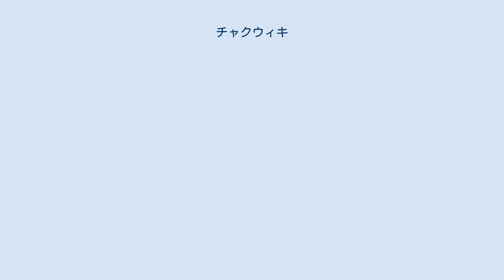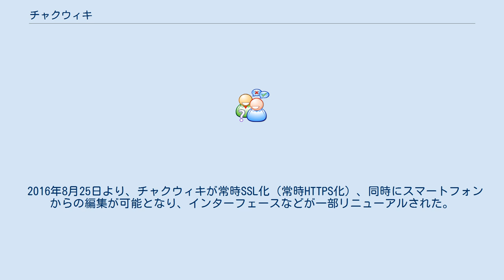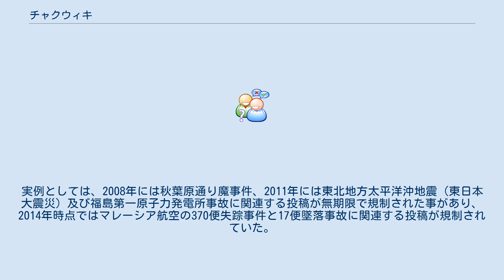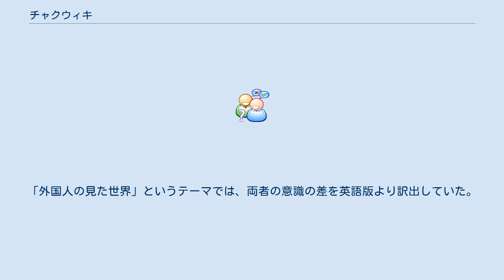チャクウィキ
チャクウィキ (chakuwiki) は、かつて存在したウィキサイトである。
創設者は谷口 一刀（たにぐち いっとう）。
 このサイトは個人のブログサイト「借力」（ちゃくりき）が基となっている。
借力では、2003年7月に始められた、“何の資料も参照せずに地図を書くとどうなるか”をテーマとして、ブログのコメント欄に寄せられた勘違いや思い込みの情報を日本地図の画像に順次反映させてゆく「バカ日本地図」、2004年2月からの「バカ世界地図」等、次々とユーモラスなプロジェクトが企画進行されていた。
また、一部のコンテンツは書籍として出版されるまでになり、サイトの知名度も上昇していった。
 その後、「各『県』の噂を持ち寄ることによって、ご当地のイメージを明らかにする」をテーマとして、主として全く知らない地方・外国に関する思い込みを共有するための「ご当地の噂」がスタートされ、2005年3月にはMediaWikiにプラットフォームを移し「借力のウィキ版」という意味で“チャクウィキ”と名づけられ、開始された。
なお、チャクウィキでいう「バカ」とは、罵倒語としての否定的な用法ではなく「自分のバカさかげんを自覚している人」という肯定的な意味、あるいは「バカバカしい、間抜けな物・事・勘違い」という意味として用いられていた。
 長らく決まっていなかったチャクウィキ利用者の公式愛称は2008年4月1日に借民 (chakumin) となった。
また、その他に「チャクウィキファン」・「チャクウィキユーザー」などと呼ばれているが公式な愛称ではない。
 2016年8月25日より、チャクウィキが常時SSL化（常時HTTPS化）、同時にスマートフォンからの編集が可能となり、インターフェースなどが一部リニューアルされた。
 2020年8月に、チャクウィキ運営者の谷口一刀が死去した。
同年6月24日付でnoteの有料マガジンも廃刊しており、Twitterも7月30日を最後にツイートが無かった。
49日を過ぎた9月24日に、谷口の知人であった緑川岳志が自身のウェブサイトで訃報を伝えていたが、この時点でチャクウィキでは谷口の死去は話題となっていなかった。
 同年12月にwiki.chakuriki.netのドメインが失効し、同ドメインからはアクセスできなくなった。
以降しばらくはIPアドレス経由でアクセス可能だったが、同月23日には閲覧できなくなった。
親サイトの借力も閲覧不能となっている。
 上記ドメイン失効直後から利用者有志によって議論が行われ、移転も含めた存続が模索された。
しかし谷口の遺族側が廃止・閉鎖を望んでいると伝えられるなど、協議は難航している。
 ウィキペディアのような百科事典スタイルではなく、多数の投稿者が、テーマ（主に地域）毎の「思い込み」を短い箇条書き形式で少しずつ書き足していき、それに対するコメントや関連する噂を入れ子形式で追加するというスタイルをとっていた。
一見するとチャットや電子掲示板に類似しているが、そのスタイルは独特のものであり、したがってサブスタブという概念もなく、かつてはテーマ毎に一行でも投稿があれば記事として成立していた。
ただし、現在では5行以上の記事がなければスタブ扱いとしたり、類似テーマ記事を統合したりすることが行われるようになり、また「Chakuwiki:バカの卵」などといった記事作成以前のテーマを持ち寄って記事として成立する分量にするコーナーを設けていた。
 チャクウィキのユーザーには、ウィキペディアンを兼ねる者や2ちゃんねらーを兼ねる者も多く内在しており、それらから経由されてきた情報や噂を供給している。
しかし、チャクウィキ独特のスタイルはそれらの書式とはかなりの相違があるためか、戸惑うユーザーも少なくない。
そのためか、スタイルに合わせられずに長文の解説・論説を書き並べてしまうケースも多々見受けられている。
これらはチャクウィキでは分割あるいは削除の対象となっていた。
 なお、チャクウィキ上においては、記事内の文章の編集（削除・書き換え・継ぎ足しなど）や割り込み投稿（項目を途中で追加すること）は原則として禁止となっていた。
情報の更新・修正・補足・反論はぶら下げか下方の段落へ新たに節を設けての加筆で行い、項目の追加は最下段に行うのがルールであった（五十音順・時代順など指定がある場合を除く）。
 チャクウィキの公式な目的は、バカ...